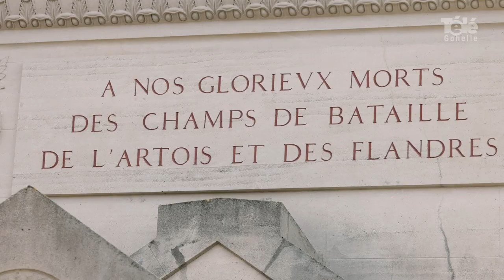Notre-Dame-de-Lorette en travaux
[ REPORTAGE ] 🎥 Notre-Dame-de-Lorette en travaux

De nouveaux aménagements sont prévus cette année à la nécropole Notre-Dame-de-Lorette, la chapelle restera accessible durant la totalité des travaux.